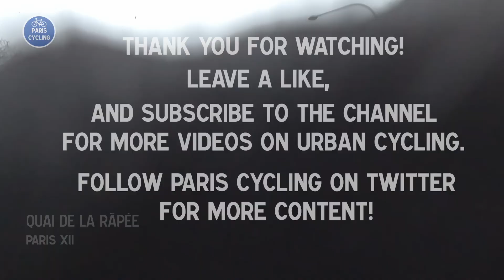Rainy Winter Commute | Small Suburban Streets to Paris | Urban Ride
Follow Paris Cycling on Twitter for updates on future channel projects, and daily shorts videos